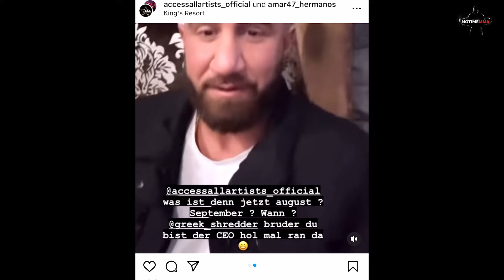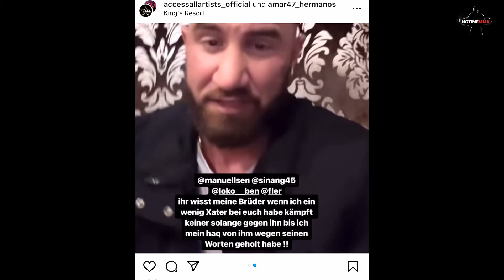OMG! BÖZEMANN AKZEPTIERT BRUTALEN MMA KAMPF gegen AMAR47!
Euer NoTimeMMA